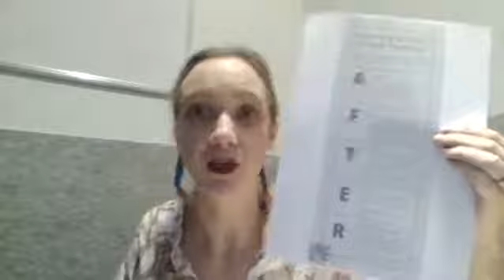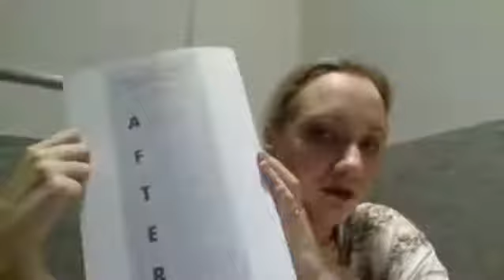Supporting your child through anxiety